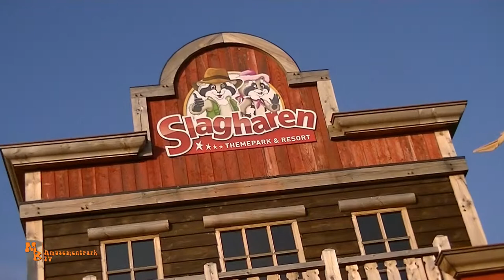Slagharen / Impressionen 2019